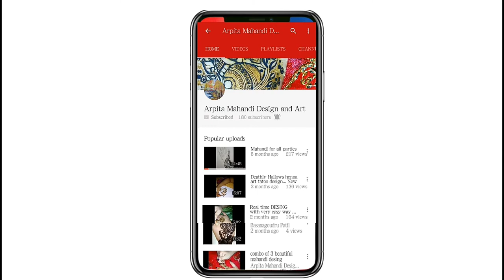New Modern art mahandi desing for hands in this Navratri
this is my new video on
Mahandi desing and this is morden_style_mahandi_desing
I've narrated this in hindi

and  if u new in my channel

AND KEEP WATCHING AND STAY WITH ME
FRIENDS STAY BLASSED